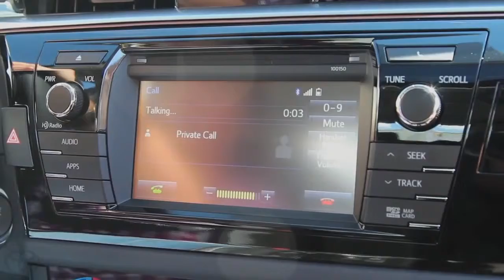Elevated Moments feat Kelly Liken 2014 Toyota Corolla1